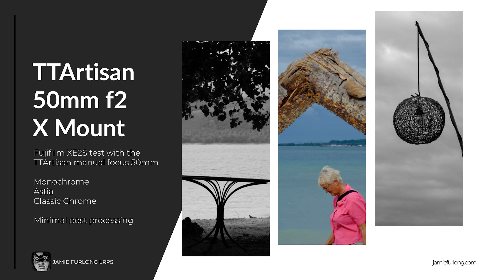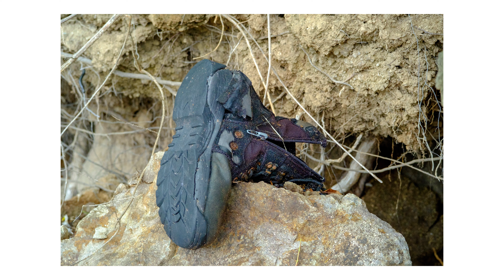Fujifilm X Mount TTArtisans 50mm f2 Manual Focus Test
A quick test on an overcast day, playing with the manual focus TTArtisans 50mm f2, a 75mm equivalent on the Fujifilm X Mount. The camera was the Fujifilm XE2S. All images are raw but minimal processing was applied (straightening horizons etc) and the native film simulation retained. 'Auto' settings in ACR were avoided as I wanted to keep the staight-out-the-camera look. This is especially apparent in the monochrome images where additional dynamic range could have been pulled from the shadows, but wasn't.

This is my test channel. My main youtube channel, where I include more photos, is @followtheboat